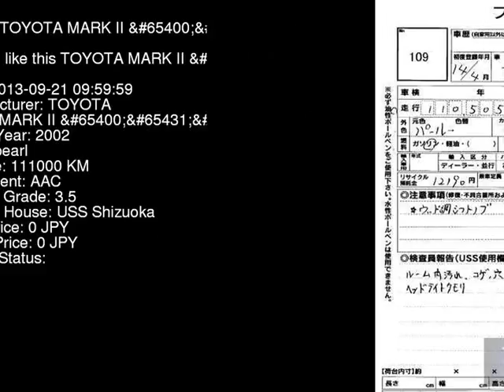2002 TOYOTA MARK II _ JZX110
the Authority on JDMs since 2007!  . Details on this car from auction in Japan